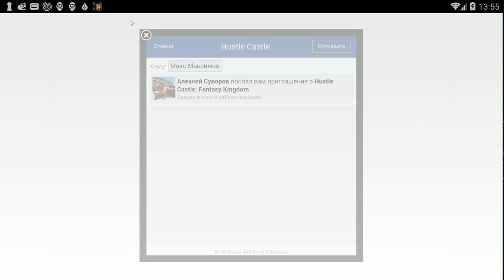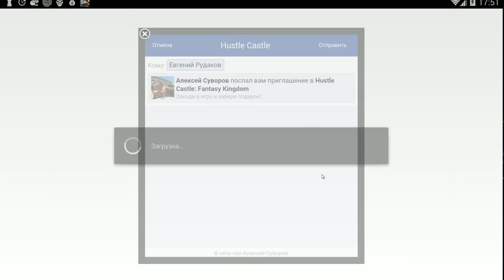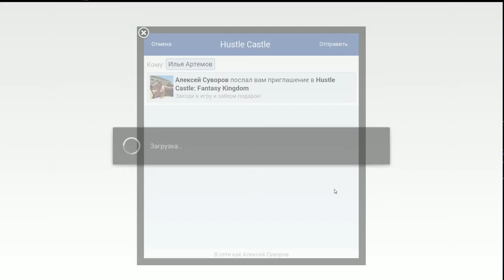Hustle Castle: Fantasy Kingdom #102 РАСТЁМ ПО МАЛЕНЬКУ!